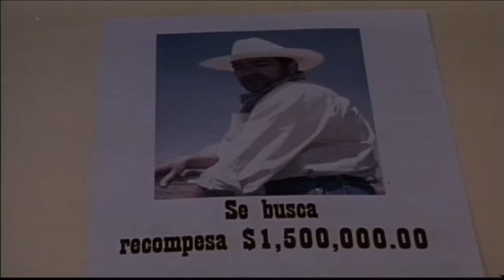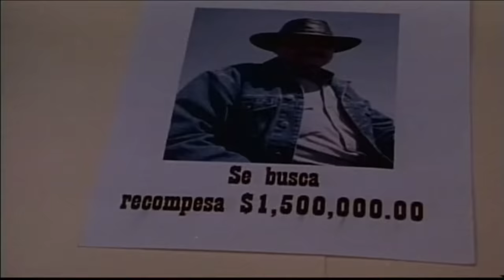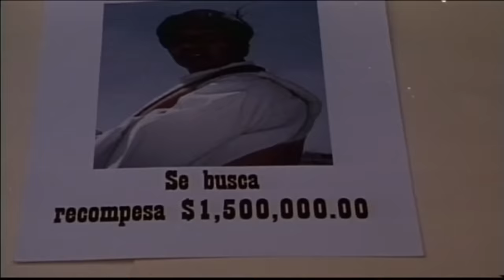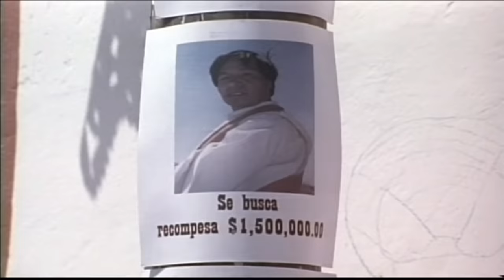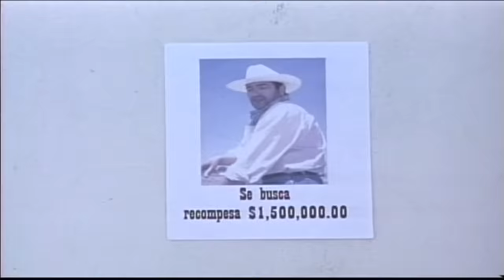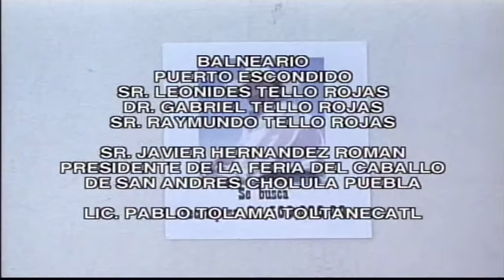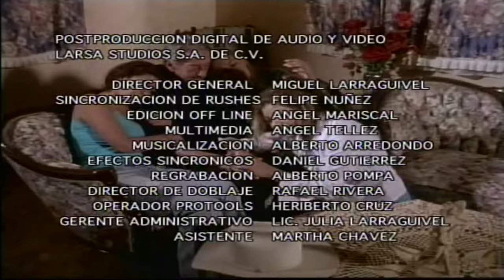🎬 "3 Chacales y la Carroña" MARIO ALMADA - película completa en español | OLA STUDIOS CINEMA 🎥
® 2021 COPYRIGHT BY OLA STUDIOS

Sinopsis: En esta película completa de acción, te presentamos la historia de tres delincuentes buscados por la justicia y por los que se ofrece una recompensa muy grande. Los tres se reúnen en un pueblo y planean un gran robo junto con la mujer de un prospero ranchero.

OLA STUDIOS
Es una Marca Registrada

MUCHISIMAS GRACIAS
ATTENTAMENTE
ALANIS ORTIZ (mexcinema)

DUELO ENTRE GALLOS
con:
MARIO ALMADA
ROBERTO BALLESTEROS
ARMANDO ZAMARRIPA
VALENTIN TRUJILLO JR.